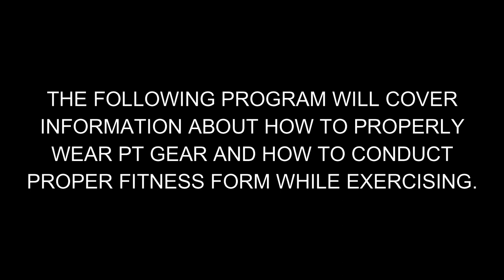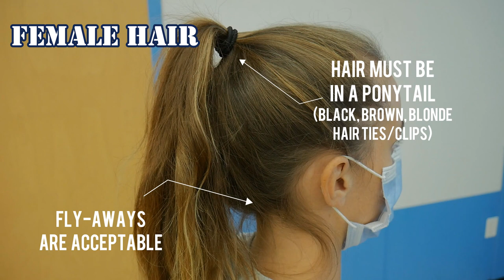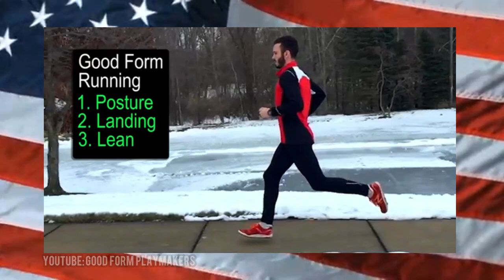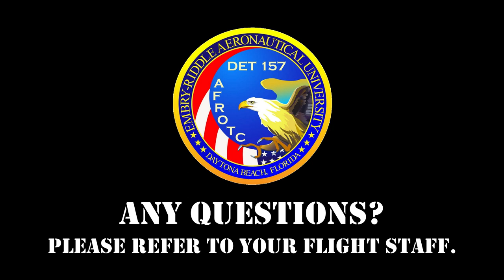Det 157 PT Instructional Video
The "Det 157 PT Instructional Video will help you how to properly wear PT gear and how to have good PT form while exercising (and preparing for the Fitness Assessment).

Timestamps:
0:36 Basic Uniform Regulations
4:13 Proper PT Form (Pushups/Situps)
6:06 Proper Running Form
7:13 Credits

Songs:
Wii Sports Theme
Led Zeppelin "Kashmir" Song
Deadmau5 "The Veldt (Instrumental)" Song
GTA San Andreas Theme
War "Low Rider" Song
Bossa Nova Muzak - elevator music